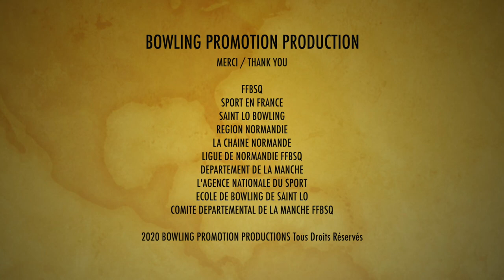Bowling - 2020 Pro-Motion Tour (Match N°17/26) Special Mixed Doubles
Bowling - 2020 Pro-Motion Tour Special Match (Saint Lo Normandy Stage)
Baker System Mixed Doubles Match (one game match)
Lou Ann Soret (FRA) & Fabien Maincent (FRA) VS Serge Braga (FRA) & Daria Pajak (POL)
Saint Lo Bowling Center France 25/09/2020
Bowling Promotion Association Copyright (©)
Executive Producer: Bruno Bidone
Cover photo: Alain Ruel Copyright (©)